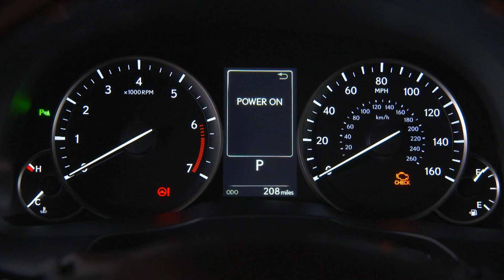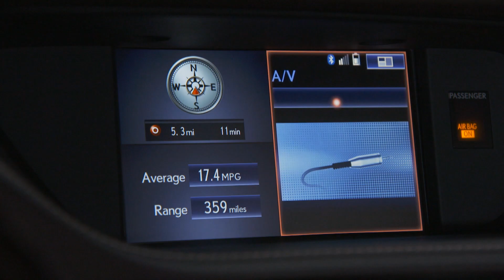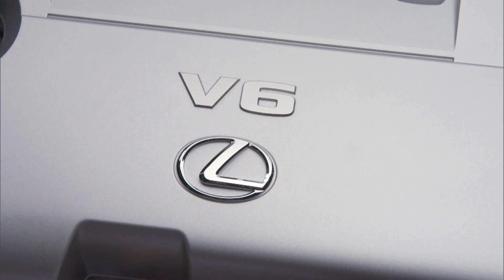2016 Lexus ES 350